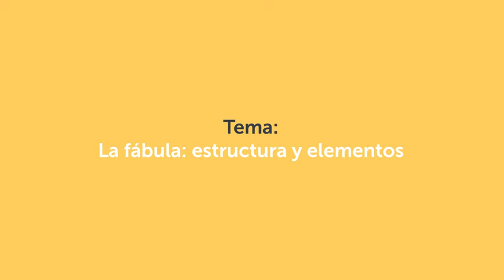Aprendamos en Casa Clase de Lenguaje Cuarto Grado 3/3/2021